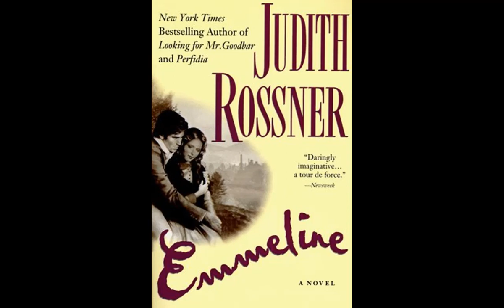EMMELINE by Judith Rossner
Book Reviews & Recommendations